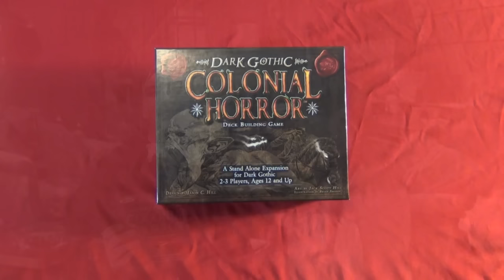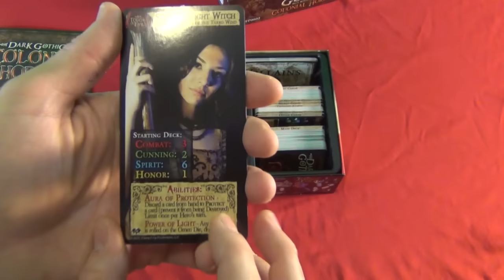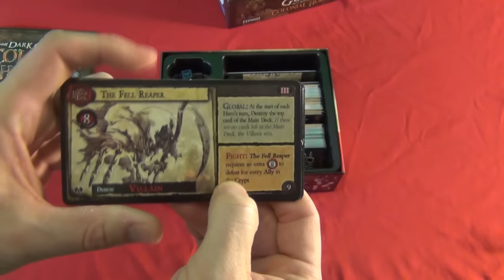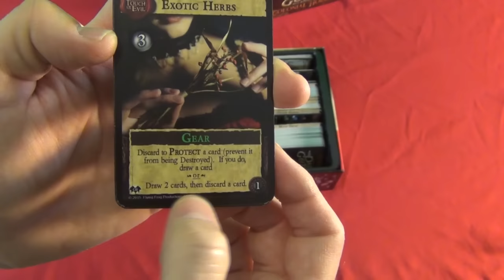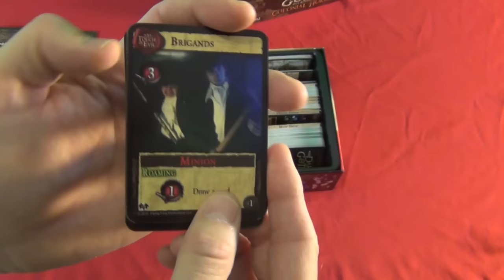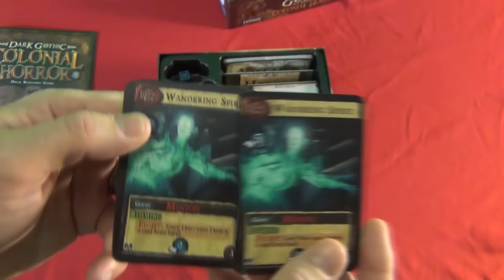Dark Gothic Shadows Returns with a Colonial Horror Review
Barnabas Jones is up to no good once again, can he save himself from throngs of hunters and his angry wife? Tune in to this Board Game Review of the first expansion to the Dark Gothic Deck Building Game: Colonial Horror from Flying Frog Productions.